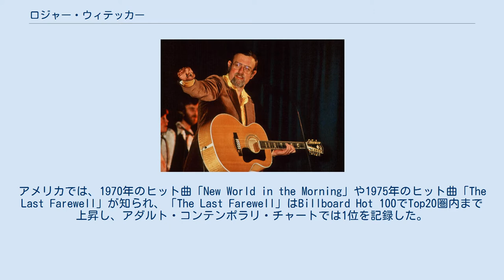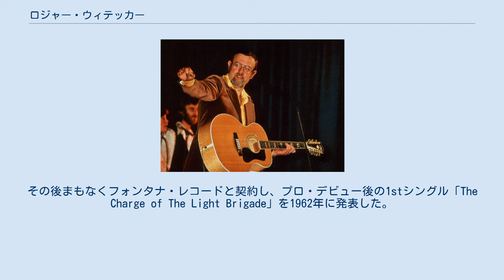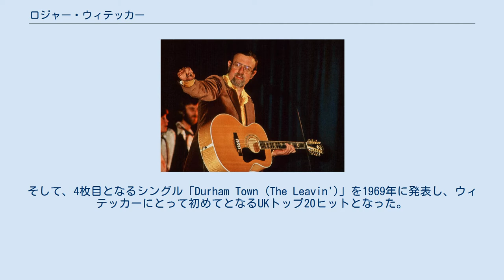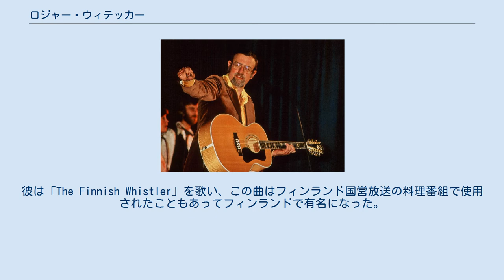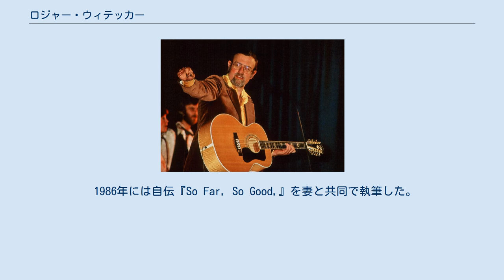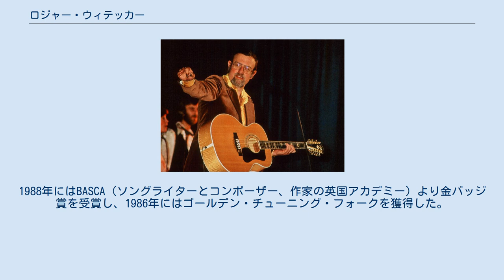ロジャー・ウィテッカー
ポップ・フォーク歌手
ロジャー・ウィテッカー（Roger Whittaker、1936年3月22日 - ）は、ケニアのシンガーソングライター。
彼の音楽は、イージーリスニングまたはバラードと呼ばれる。
バリトンの声と彼のトレンドマークとなっている口笛でよく知られている。
アメリカでは、1970年のヒット曲「New World in the Morning」や1975年のヒット曲「The Last Farewell」が知られ、「The Last Farewell」はBillboard Hot 100でTop20圏内まで上昇し、アダルト・コンテンポラリ・チャートでは1位を記録した。
 ウィテッカーの両親は、イギリスのスタッフォードシャー出身で、食料雑貨店を経営していた 。
しかし、父親がオートバイ事故に遭ったこともあり、暖かい気候を求めてケニアのティカの近くの農場に引っ越した。
ウィテッカーの祖父は様々なクラブで歌い、父はバイオリンを演奏していた。
ロジャーはギターを演奏するようになった。
 ケニアでは徴兵制度があるため、ウィッテカーは2年間ケニア軍に属した。
1956年に軍を離れ、医者になることを決心した。
そして南アフリカ共和国のケープタウン大学に入学したが、18ヶ月後には退学して教師となった。
 教師としてのキャリアを促進する目的のため、ウィテッカーは1959年9月にイギリスへ渡った。
そして3年間、バンガー大学で動物学、生化学、生物海洋学を学び、理学士を授与された。
彼は地元のクラブでは歌を歌い続け、大学などで歌を収録したソノシートを発売した。
その後まもなくフォンタナ・レコードと契約し、プロ・デビュー後の1stシングル「The Charge of The Light Brigade」を1962年に発表した。
 1962年夏、北アイルランドのポートラッシュで公演を行った。
そして、1962年6月に2ndシングル「Steel Men」を発表した。
 ウィテッカーは1964年の春にナタリー・オブライエンと出会い、同年の8月15日に2人は結婚した。
夫婦には5人の子供ができた。
 1968年、ウィテッカーはフォンタナからEMIのコロンビアにレーベルを変更した。
そして、4枚目となるシングル「Durham Town (The Leavin')」を1969年に発表し、ウィテッカーにとって初めてとなるUKトップ20ヒットとなった。
アメリカのRCAレコードと契約し、1970年にアップテンポの「New World In The Morning」を発表した。
この曲はビルボード誌のイージー・リスニング・チャートでトップ20ヒットとなった。
 ウィテッカーは1972年にスウェーデンの歌手エバート・タウベの曲「Where the Angels Tread (Änglagård)」をシングルで発表し、北欧で人気を得た。
1974年に彼はフィンランドのユーロビジョン・ソング・コンテストに参加した。
彼は「The Finnish Whistler」を歌い、この曲はフィンランド国営放送の料理番組で使用されたこともあってフィンランドで有名になった。
 1971年のアルバム『New World In The Morning』からカットされたシングル「The Last Farewell」を1975年にEMIから発表した。
このシングルは彼にとって最大のヒットとなり、世界中で1,100万枚以上の売上を記録した。
1979年にウィテッカーは曲「Call My Name」を書き、エレナー・キーナンがイギリスのユーロビジョン・ソング・コンテストで歌って決勝まで進出した。
また、ウィテッカー自身もこの曲を録音し、シングルはいくつかのヨーロッパ諸国でチャート入りした。
1983年にはカントリー・ミュージックである「I Love You Because」を発表し、カントリー・チャート入りもした。
 1970年代と1980年代において、ウィッテカーはドイツ語で歌ってドイツで成功をおさめた。
イッテカーはドイツ語を話すことはできないため、音声学上歌を歌った。
彼はドイツとデンマークのテレビに出演し、イギリスの『トップ・オブ・ザ・ポップス』に10回出演した。
 1986年には自伝『So Far, So Good,』を妻と共同で執筆した。